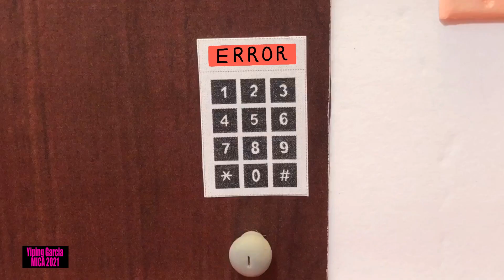Escape Room No Escape - Stop Motion